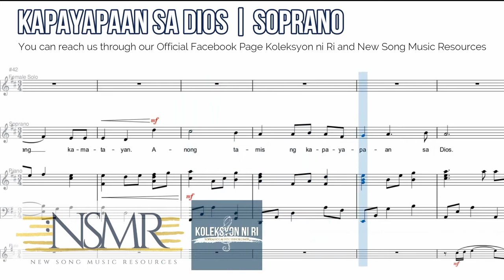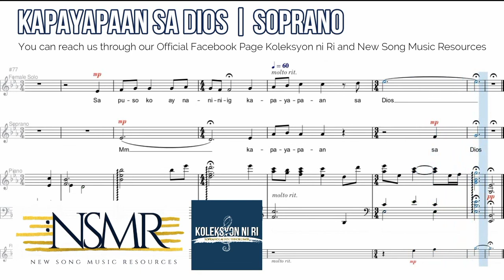Kapayapaan sa Dios | Soprano | Vocal Guide by Sis. Joane Nicor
"KAPAYAPAAN SA DIOS"
Words and Music by Erika Mabazza

To purchase or avail the following music sheets by New Song Music Resources please visit their

Why does New Song Music Resources sell music rather than give it away? Actually, NSMR gives away many good musical resources on our website. At the same time, we are selling many music resources for Three Reasons.
1. To support Filipino composers and arrangers, so that they can keep working hard to produce beautiful, powerful sacred music to use in our churches. The labourer is worthy of his hire. (Luke 10:7);
2. To make more and more quality materials available;
3. To encourage the creation and distribution of music written right here in the Philippines for churches in the Philippines.

Koleksyon ni Ri and New Song Music Resources made this collaboration to promote the advancement of effective, biblical praise of God and the discipleship of the saints in Filipino churches through music. You will only find the music demo of every NSMR Collections through our Youtube Channel!